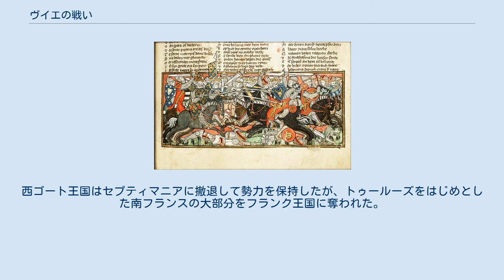ヴイエの戦い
ヴイエの戦いは、507年春にガリアの西ゴート王国領北部の沼地、現在のポワチエに近いヴイエ付近で、クローヴィス1世率いるフランク王国軍と、アラリック2世率いる西ゴート王国軍が衝突した戦争。
フランク軍がアラリック2世を討ち取って勝利し、5世紀末から両者の間で続いたフランク・西ゴート戦争に決着がついた。
 一騎打ちでアラリック2世を倒すクロヴィス1世。
15世紀の細密画 クロヴィス1世のフランク王国は、ライン川東岸のアレマン人やローヌ川峡谷のブルグント人を破って勢力を拡大し、アクィタニアとヒスパニアを支配するアラリック2世にとって脅威となりつつあった。
東ゴート王テオドリックが仲介を試みたが失敗し、クロヴィス1世はアクィタニアとアラリック2世の根拠地トゥールーズの征服に乗り出した。
対するアラリック2世は、自身の軍と、クレルモンのアポッリナリス率いるオーヴェルニュの民兵軍を合わせて、ガリアのフランク軍を迎撃しに向かった。
 クロヴィス1世の軍勢は雨で増水したヴィエンヌ川に一時足止めを受けたものの、西ゴート軍と遭遇するまでにヴイエの南まで進軍できた。
彼は投射武器兵を自軍の側面に配置し、残りを押し出して白兵戦を挑んだ。
アラリック2世の西ゴート軍は、数や装備の質で勝っていたものの、アポッリナリスを除くオーベルジュ軍の指揮官が全員死んでしまったため、動揺が起きた。
伝えられるところによれば、クロヴィス1世は乱戦の中でみずからアラリック2世を討ち取ったという。
王を失った西ゴート軍は潰走した。
クロヴィス1世とフランク軍は南進を続けてトゥールーズを占領し、西ゴート王の財宝を略奪した。
 戦闘に勝利したクロヴィス1世は、東ローマ皇帝アナスタシウス1世から名誉職として執政官とパトリキウスの地位を与えられた。
西ゴート王国はセプティマニアに撤退して勢力を保持したが、トゥールーズをはじめとした南フランスの大部分をフランク王国に奪われた。
アラリック2世の庶子ゲサリックはナルボンヌを拠点として反撃の機をうかがったが、フランク王国と同盟したブルグント王国にここを奪われたのち廃位され、後に殺害された。
クロヴィス1世は最終的にアングレームからも西ゴート勢力を追い出し、息子テウデリク1世はヒスパニアの西ゴート人も破った。